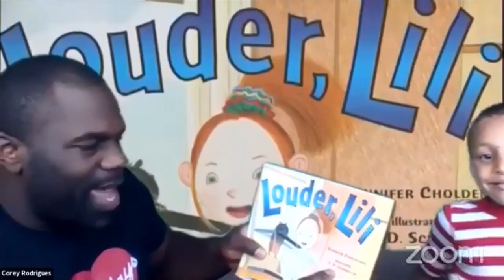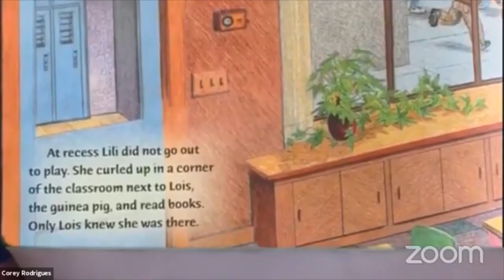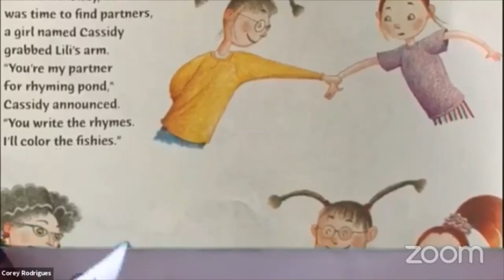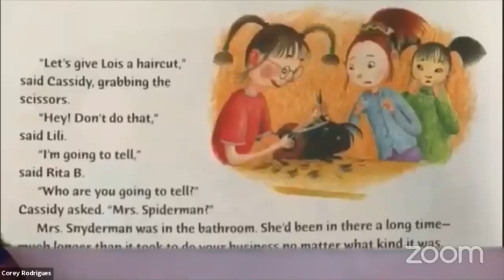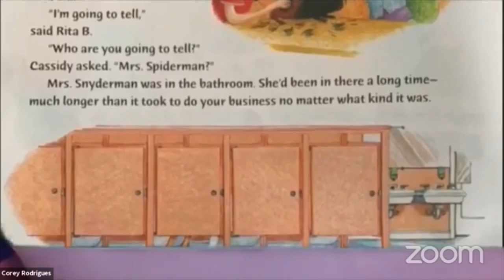Peeling Real Good Ep. 47 | Family | Jokes | Repeat | School | Clean Comedy | Learning | Oranges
Have you ever eaten and orange peel or a sweet potato peel or a grapefruit peel. If you haven't yet, guess what??? You can! We read another awesome book called " Louder Lili " written by Gennifer Choldenko. Of course some cool trivia and even more jokes!